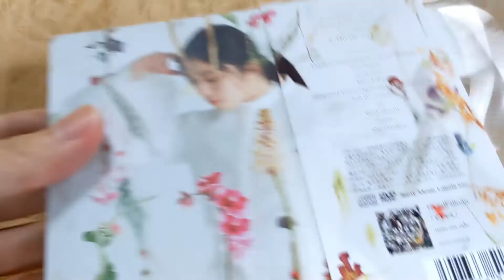[Unboxing] milet: Ordinary days [w/ DVD, Limited Edition]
Description
milet to release the seventh EP featuring the main theme song of TV series "Hakozume - Ttakau! Koban Danshi." Comes with a bonus DVD featuring excerpts from "milet ONLINE LIVE eyes" held in December 2020 (ten tracks). Slipcase packaging. Includes four alternate covers with lyrics.

Tracklisting
DISC 1
1
Ordinary days
2
Time Is On Our Side
3
Castle
4
Hit the Lights
DISC 2
1
[DVD] One Touch
2
[DVD] inside you
3
[DVD] Who I Am
4
[DVD] Imaginary Love ～ Again and Again -acoustic ver.-
5
[DVD] Tell me -acoustic ver.-
6
[DVD] us
7
[DVD] Grab the air
8
[DVD] Dome
9
[DVD] The Hardest